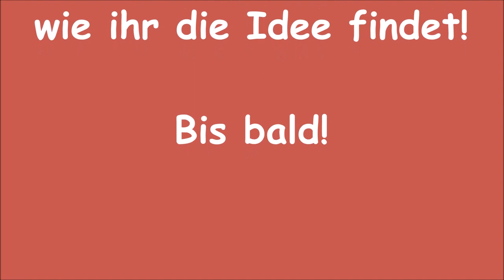Eure Fragen! Meine Antworten! || Reborn Baby/ Deutsch || Little Reborn Nursery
Heute gibt es ein erstes Video zu der Serie "Eure Fragen! Meine Antworten!". Wenn ihr möchtet, können wir regelmäßig jeden Monat 1 Video zu dieser Serie machen. Schreibt mir einfach eure Meinung dazu in die Kommentare und lasst auch gleich eure Fragen für das nächste Video da.

Wenn euch meine Videos gefallen, würde ich mich sehr über einen Daumen-Hoch, euer Abo oder einen kleinen Kommentar freuen.
Verwendete oder Empfehlenswerte Produkte:

Unsere Stoffwindeln: **
Unsere Stoffwindel einzeln zu Kaufen: ** (Achtung: Die Lieferzeit beträgt 3-6 Wochen!)
Unsere NUK Falschen: **
Unsere Wickelauflage: **
Unsere Maxi Cosie Cabriofix: **

Unsere Aktuellen Kinderwagen:

Zwillingskinderwagen Freestyle Twins 2in1: **
Bergsteiger Capri 3in1: **
Quinny Zapp Xtra: **

Postfach:
41302 Nettetal

Packstation:
(wird noch Eingerichtet!)

An die Packstation können auch Büchersendungen, Waresendungen, Großbriefe und Maxibriefe geschickt werden.
Minimale Größe der Sendung: 15 x 11 x 1 cm
Maximale Größe der Sendung: 60 x 35 x 35 cm

Was sind Reborn Babys?
- Liebevolle in stundenlanger und Hingebungsvoller Handarbeit zu täuschend echten Babys angefertigte Puppen. Dies erfolgt durch Reborner, die viel Arbeit, Zeit und Kraft einsetzten. Es sind also kleine Kunstwerke und jedes ist auf seine Art individuell und einzigartig, denn keines dieser Babys kann mehrfach angefertigt werden.

Wieviel Reborn Babys & Toddler hast du und wann sind sie zu dir gekommen?
- Sophia Mara (2004), Emilia (2009), Melina Lynn (2011), Thalia Clara (2014), Noah & Elia (2015) & Milan Henry (2016)

Wie groß sind deine Reborn Babys & Toddler und welche Kleidergröße tragen sie?

Welche Bausätze sind deine Reborn Babys & Toddler?
- Sophia (BS: unbekannt von Anton Juan)
- Emilia (Künstlerpuppe Tom von Monika Peter Leicht)
- Melina (Künstlerpuppe Mira von Monika Peter Leicht)
- Thalia (BS: Ivy von Elisa Marx)
- Noah & Elia (BS: Julien von Elisa Marx)
- Milan (BS: Lucy von Tina Kewy)

- Ich heiße Mary, was allerdings eine Abkürzung zu meinem vollständigen Namen ist.

- Ich bin Ende der 80er Jahre geboren worden. Mehr verrate ich nicht! 

Warum machst du das mit den Reborn Babys?
- Weil es mir spaß macht, ich Kinder liebe & mich einfach damit wohl fühle, denn so kann ich "Mama" sein ohne einen anderem Menschen weh zu tun!

Warum machst du Videos mit deinen Reborn Babys?
- Weil ich anderen Frauen & (ja auch) Männern Mut machen möchte dieses Hobby so auszuleben, wie sie sich damit wohl fühlen.
Vielen Dank, dass ich so viele liebe Reborn Mamis und (ja auch) Papis kennen lernen darf!

Warum hast du Reborn Babys?
- Weil ich leider aus unterschiedlichen und privaten Gründen keine eigenen Kinder bekommen kann und leider auch keine Pflegschaft oder Adoption möglich ist, aber einen sehr starken Kinderwunsch habe. Ich möchte diesen Wunsch bis zu einem gewissen Grad erfüllen ohne das andere Menschen darunter leiden müssen.

Mit welcher Camera filmst du:
- mit der Samsung ST72 oder mit meinem Samsung Galaxy S5

Welches Bearbeitunsgprogramm für deine Videos nimmst du?
- Movie Maker oder Camtasia Studio 8